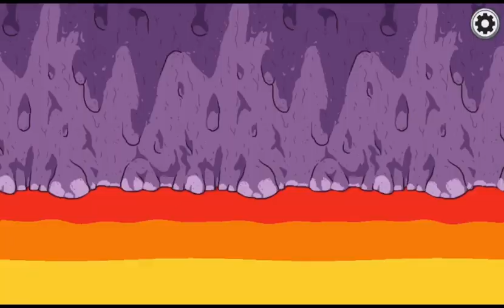Back to Back Impostor in Polus ft konnaop and teddy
It's a really amazing feeling when you get to be an impostor in a row and what's more fun than winning both the games.